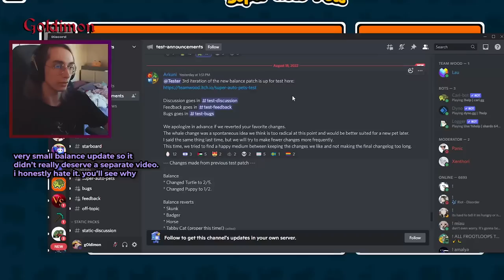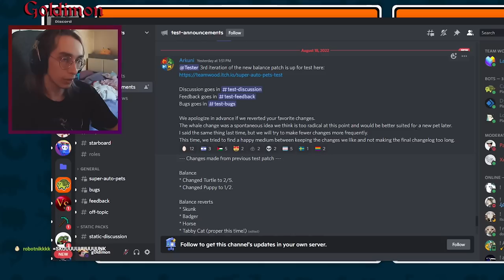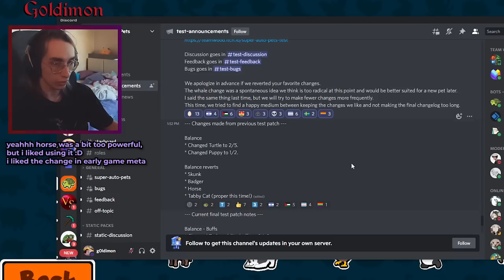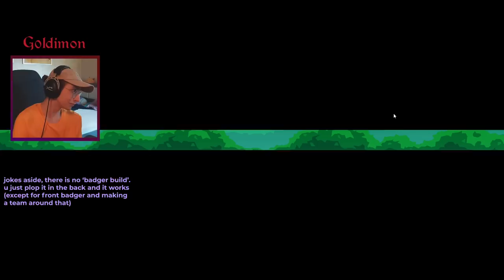The New Badger Is Incredible! Insta-Killing Melon Units! (Super Auto Pets Strategy)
EDIT: after i finished editing this, i found out on stream that the badger change (alongside many more) has been reversed.. pretty sad about it :(
i missed the badger, now it goes back into mediocrity.. also boo for the reverts :(

00:00 - BALANCE PATCH #3
03:11 - Early Game
05:51 - Badger Badger Badger
09:15 - Food Build Is Born
11:20 - Nasty Food Buffs